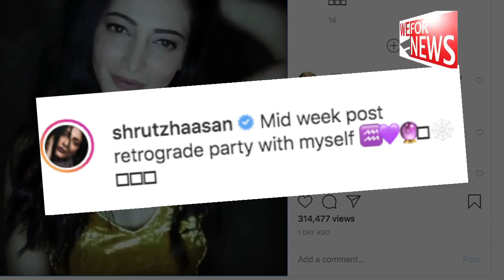Shruti Haasan's retrograde party with herself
Actress Shruti Haasan has been partying with herself lately and that too in retrograde mode.